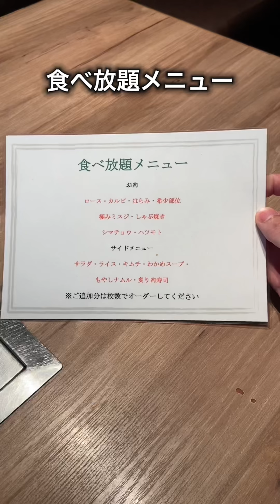【渋谷ランチ5選】肉系ランチまとめ / デートや女子会におすすめ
肉系の渋谷ランチを5つまとめてご紹介！

デートや女子会、友達とのランチにおすすめです！

【目次】
0:03 和牛と米 三芳亭
0:18 挽き肉のトリコ
0:21 一心たん助
0:32 ビーフキッチン
0:41 松涛カフェ
0:49 上等焼肉ひらく

【店舗情報】
1. 三芳亭
🏠：東京都渋谷区道玄坂１丁目１２−１ マークシティ 4階
🚃：渋谷駅より徒歩2分
⏰：11:00～21:00 ※まん延防止等重点措置時
休：不定休
💰：熟成ハラミひつまぶし 1,650円(税込)

2. 挽き肉のトリコ
🏠：東京都渋谷区宇田川町36-2　ノア渋谷Ｂ102号室
🚃：渋谷駅より徒歩8分
⏰：11:00~22:00(L.O.21:30) ※まん延防止等重点措置に準ずる
休：無休
💰：究極のハンバーグ定食 1,500円(税込) +アボチ 300円(税込)

3. ビーフキッチン︎
🏠：東京都渋谷区渋谷3-21-3 渋谷ストリーム 2F
🚃：渋谷駅より徒歩5分
⏰：平日 12:00-14:30、17:00-20:00 土日 12:00-20:00
休：なし
💰：お得な切り落とし定食 1,300円(税込) ※現在は焼肉定食1,430円にリニューアル

4. 松涛カフェ
🏠：東京都渋谷区松涛1-29-24 松涛郵便局 1F
⏰：11:30〜18:00 ※ケーキ、サンドイッチ等、売り切れ次第終了
休：月曜
💰：自家製ローストビーフのサンドイッチL 1,390円(税込)

5.上等焼肉ひらく
🏠：東京都渋谷区宇田川町33-13 楠原ビル 3F
⏰：【平日】11:30～15:00(L.O 14:00)17:00～23:00(L.O 22:00)【土日祝】11:30～23:00(L.O 22:00）
休：なし
💰：焼肉食べ放題ランチ 4,800円(税込)

【ルール】
・フリードリンク付き
・ランチ限定
・90分(ラストオーダー60分)

※ 営業時間およびメニューに記載の価格が変更される場合があります。